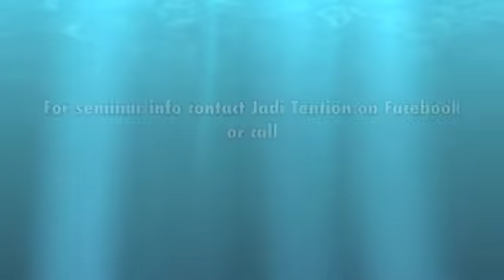TCK Boxing System Part 3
Like our "TCKMixedMartialArts" page on FaceBook.
Watch the next progression in the TCK Boxing System Drill Series.